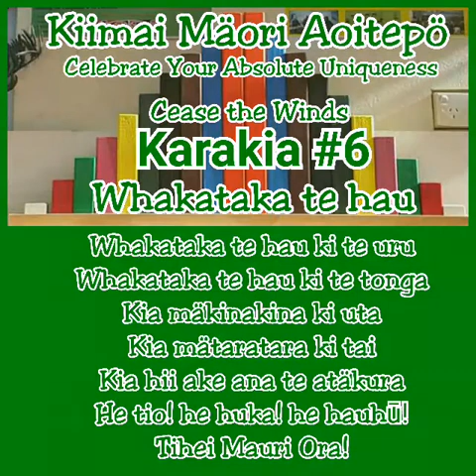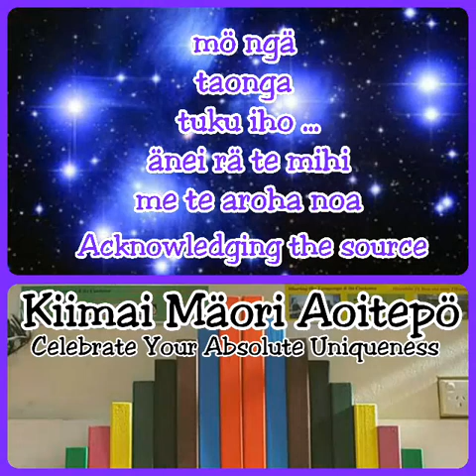🎵Waiata: Whakataka te hau - Half with kupu - Half with räkau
Waiata support clip to help with learning this karakia aknowledging the weather patterns and te ao türoa
Our natural environments. Tihei Mauri Ora!